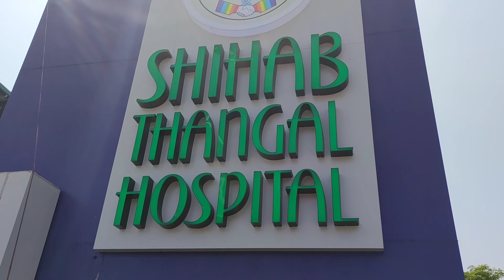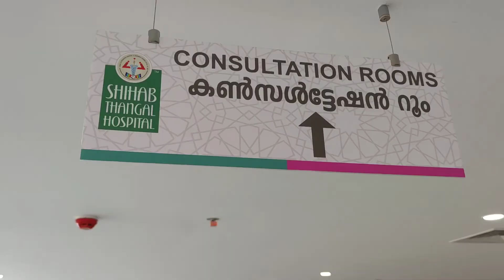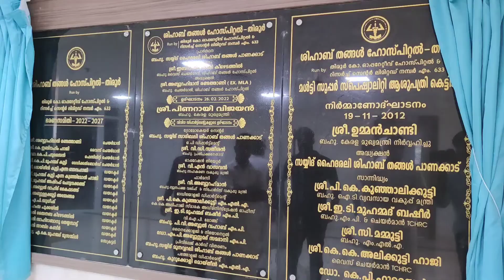തിരൂരിലെ ശിഹാബ് തങ്ങൾ ഹോസ്പിറ്റൽ സൂപ്പർ സ്പെഷാലിറ്റി 80 കോടിയോളം നിർമ്മാണത്തിന് ചിലവ് വന്നു 8 ഏക്കർ